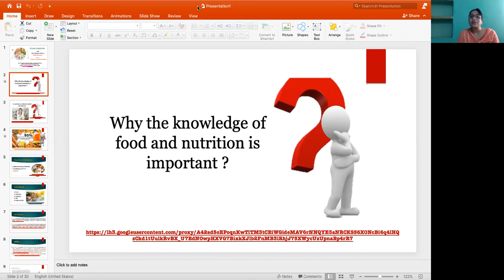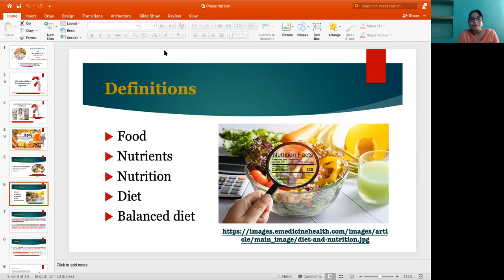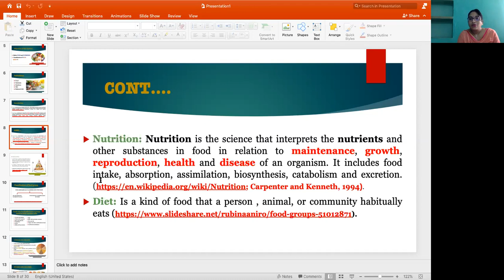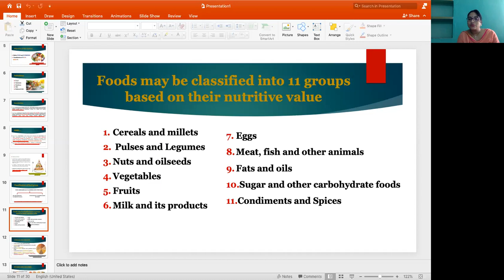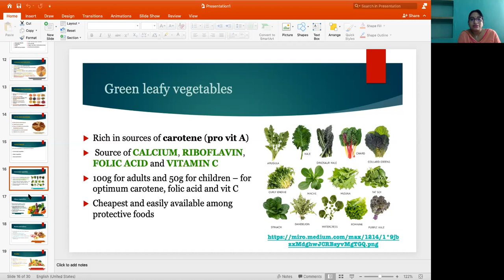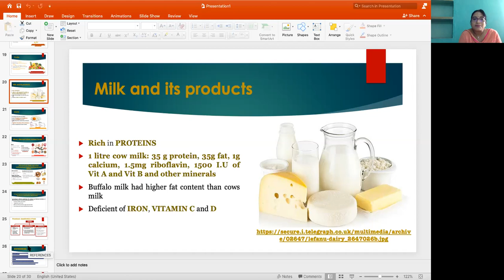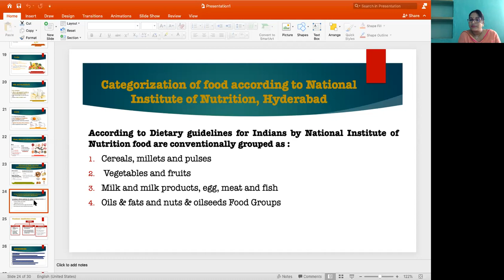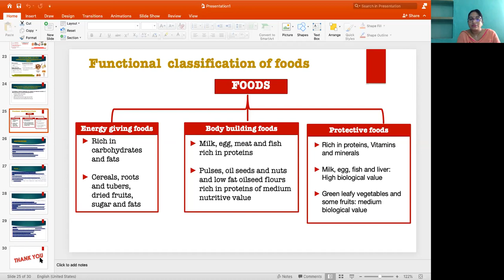Food & Nutrition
Lecture for B.A Part 1 Home Science Hon's Students.
Paper 1 Topic- Food & Nutrition.

Dr Upasana
Assistant Professor
Dept. of Home Science
Mahila College Dalmianagar
Dehri-On-Sone (Rohtas)